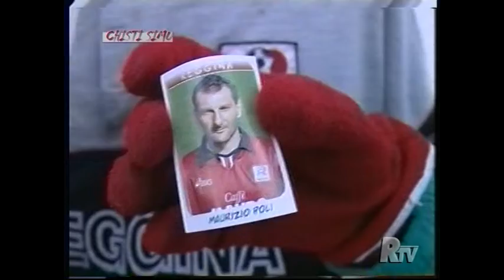come eravamo belli interviste dopo milan-reggina 2-2 da chisti simu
filmato tratto dalla trasmissione chisti simu-rtv